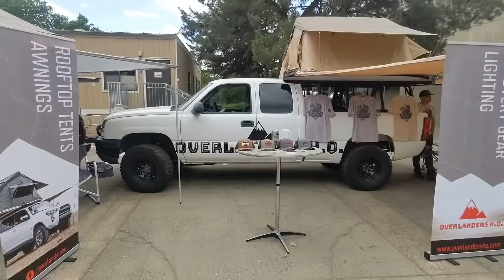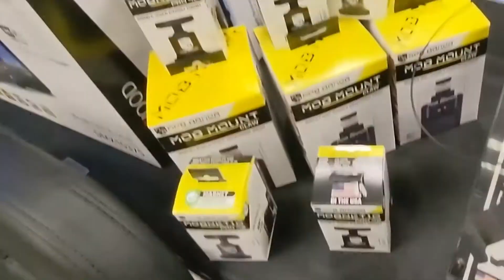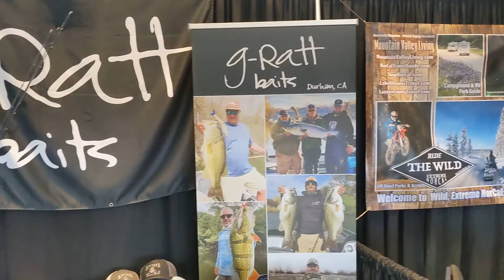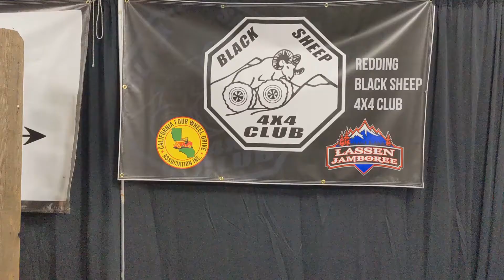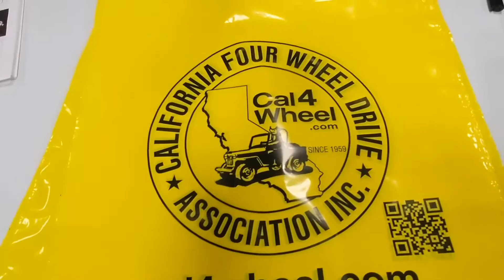2021 Redding Sportsmans Expo Sponsored by Jefferson State Adventure Hub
Check out our set up and some of the other vendors at the 2021 Redding Sportsmans Expo.